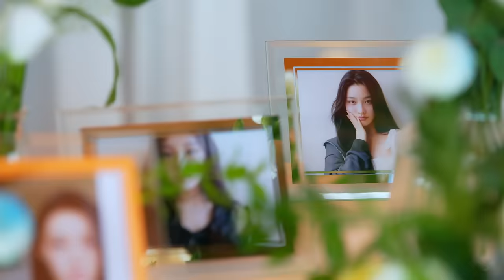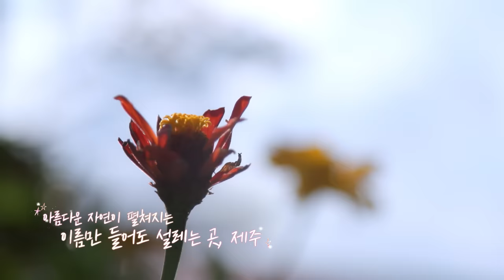ILLIT (아일릿) 'I’LL LIKE IT!' EP.1 ILLIT, 첫 숙소 입성하는 날♬